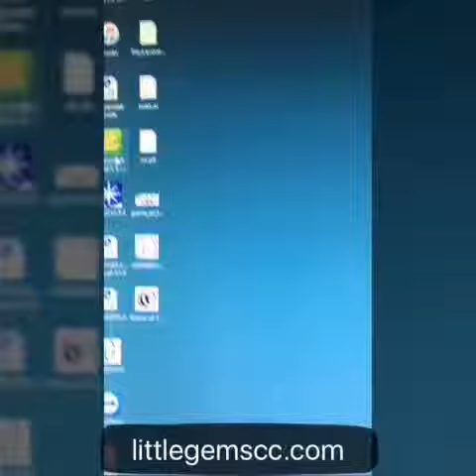Laser Cut Mandala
Making a mandala candle base for my Laughing Buddha.